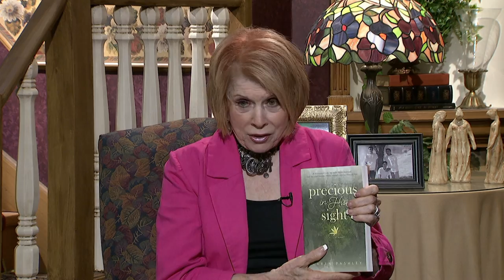Homekeepers - Karen Pashley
Guest:  Karen Pashley
Crafting with Stephanie and Tiffany.  Antiquing New Wood
This program is produced by Arthelene Rippy for CTN.  Show number:  HK3147 HD CC     Aired 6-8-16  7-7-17